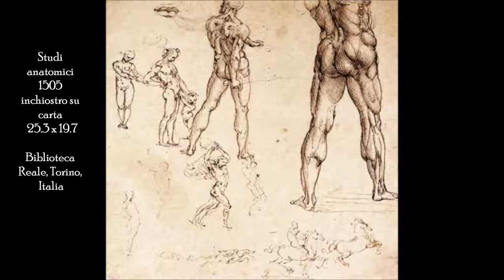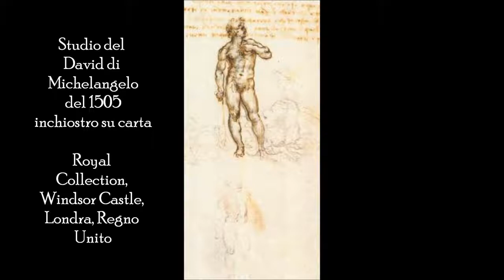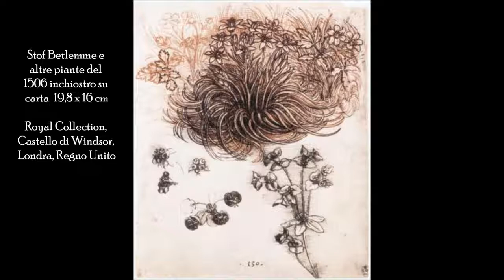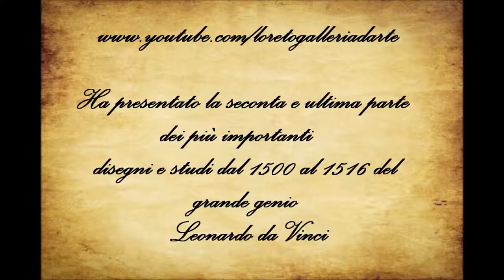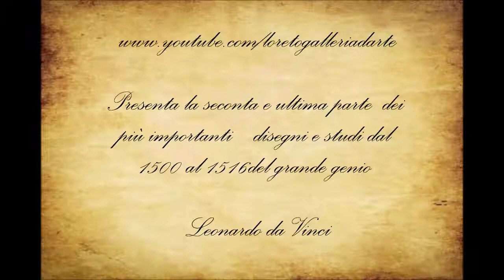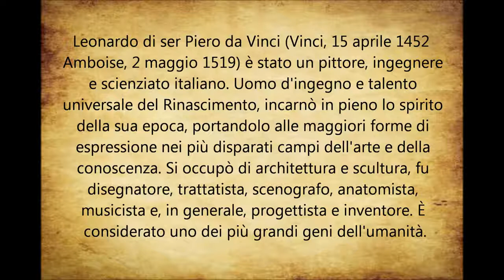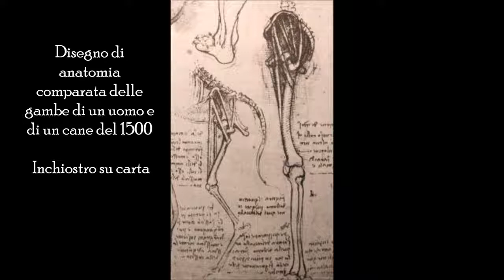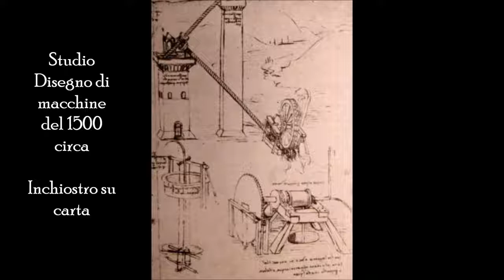Leonardo da Vinci prima parte 1/2 dei disegni e studi tra i più importanti dal 1472 al 149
Ciao a tutti, ho dedicato il video al grande Leonardo da Vinci (Vinci, 15 aprile 1452 -- Amboise, 2 maggio 1519) è stato un pittore, ingegnere e scienziato italiano. Uomo d'ingegno e talento.

Ciao a tutti, ho realizzato questo nuovo video dedicato ai disegni e studi di Leonardo da Vinci sulla figura umana. Leonardo di ser Piero da Vinci (Vinci, 15 aprile 1452 – Amboise, 2 maggio.